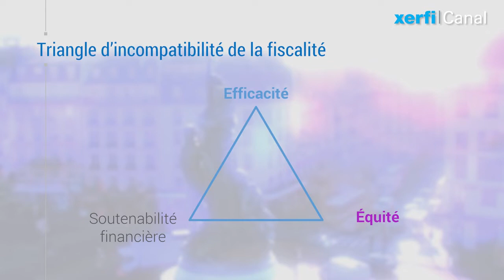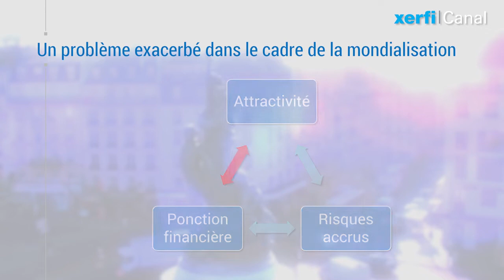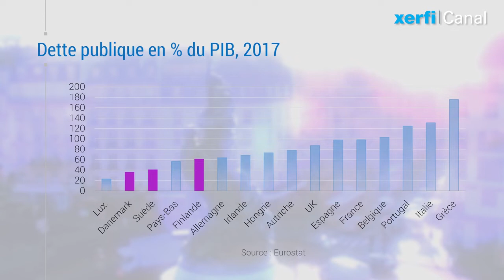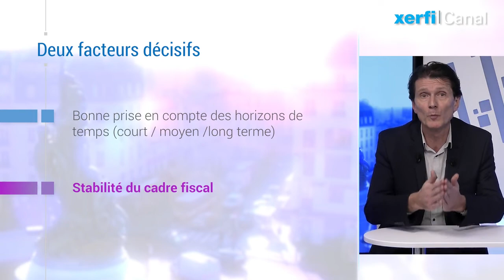Mettre fin au grand bazar des incitations fiscales [Olivier Passet]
Revenons sur le triangle d’incompatibilité de la fiscalité française. Ce triangle, c’est l’impossibilité de conjuguer 1/l’efficacité, c’est-à-dire des incitations favorables à l’investissement, 2/ l’équité, c’est-à-dire un niveau d’assurance et une redistribution corrigeant les inégalités primaires et les aléas de parcours, et 3/ la soutenabilité financière globale de notre système social. [...]